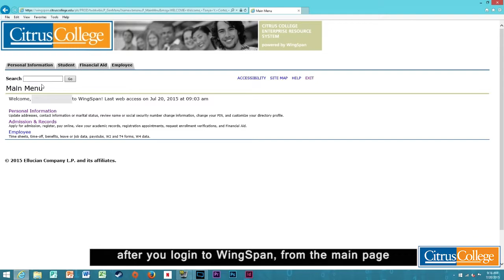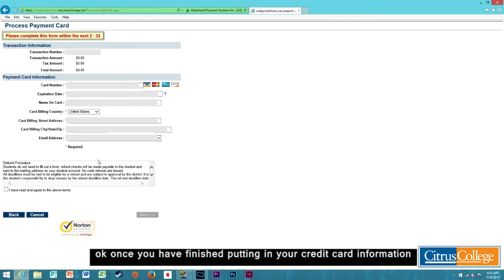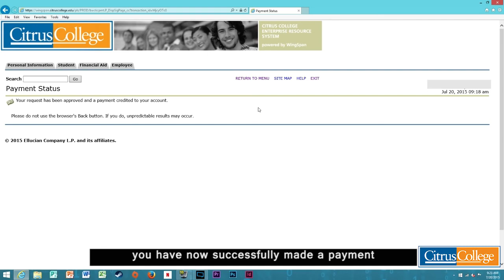How to Make a Payment